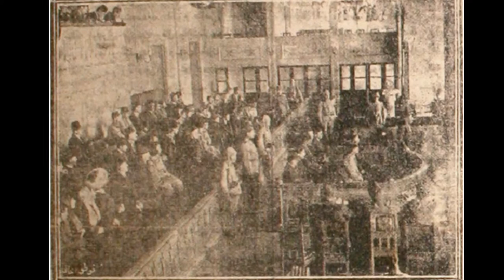Interwar - Mustafa Kemal's Turkey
After losing WW1, the Ottoman Empire was forced to sign the humiliating Treaty of Sevres in 1920. In the meantime, a national resistance movement was forming around Mustafa Kemal, who launched the War of Independence and achieved victory in late 1922.